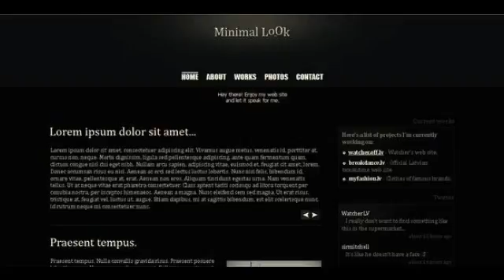Preview Minimal look web site Creative PSDTemplates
Minimal look web site This is a nice clean design that was conceived for the portfolio or just for individual web site. The PSD file is clear structured and ver...

             : CS3